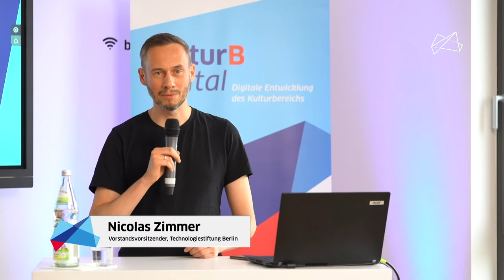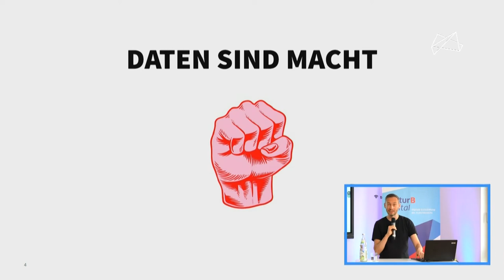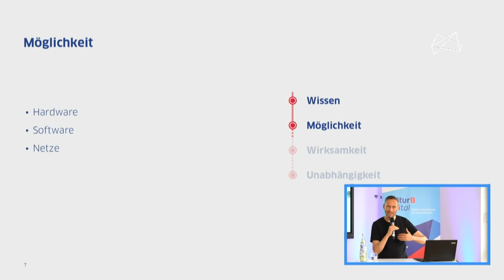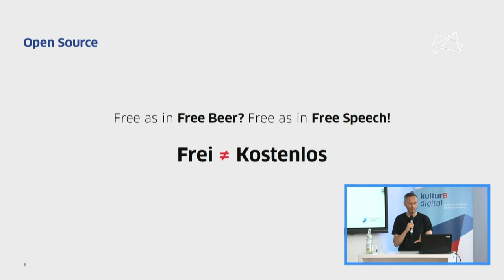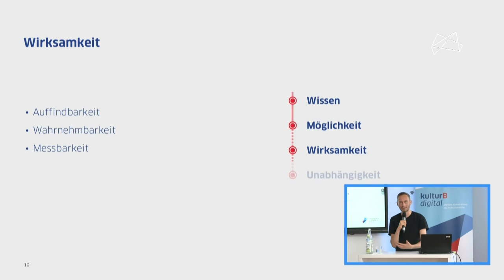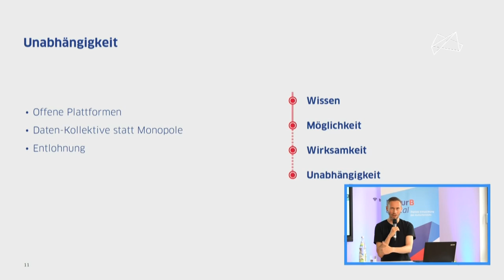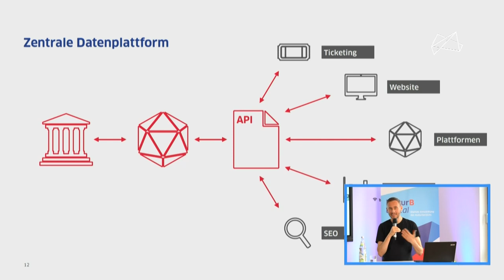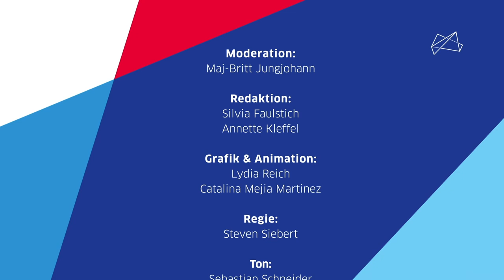Nicolas Zimmer: „Digitale Souveränität“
Warum Digitale Souveränität mehr meint als Hardware und Know-how, darüber sprach Nicolas Zimmer (Technologiestiftung Berlin) auf der kulturBdigital-Konferenz 2020. Seine Kernforderung ist eine zentrale Datenplattform für die Berliner Kultur – Datenkollektive statt Monopole!

„Digitale Souveränität bedeutet, etwas frei und selbstbestimmt umsetzen zu können. Und zwar nicht nur theoretisch, sondern praktisch bis hin zur Hoheit über die Daten. Denn Daten sind Macht“, betont Nicolas Zimmer. Ein Beispiel für eine solche zukunftsweisende Infrastruktur wäre die mehrfach geforderte zentrale Datenplattform für die Berliner Kulturszene. Dieses Projekt, das derzeit als Prototyp von der Technologiestiftung Berlin entwickelt wird, brächte zahlreiche Vorteile: Datenhoheit, weniger Aufwand für Datenpflege und Unabhängigkeit von kommerziellen Lösungen.